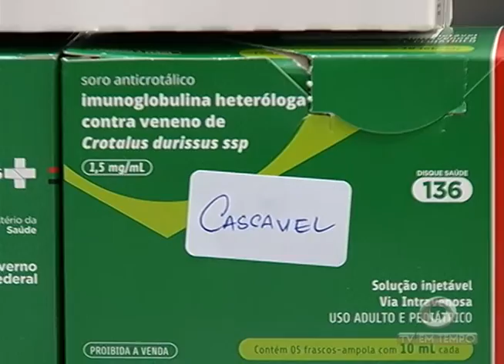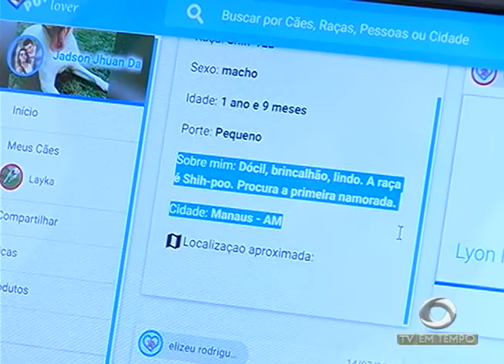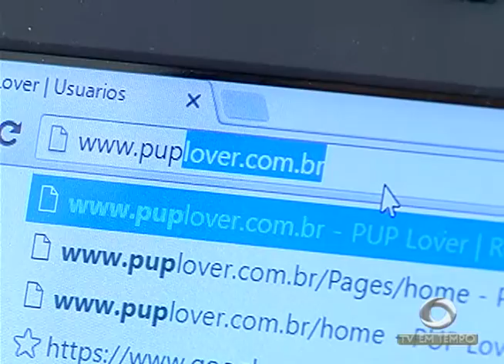BOLETIM EM TEMPO - MANHÃ 02ª EDIÇÃO (18.08.2016)